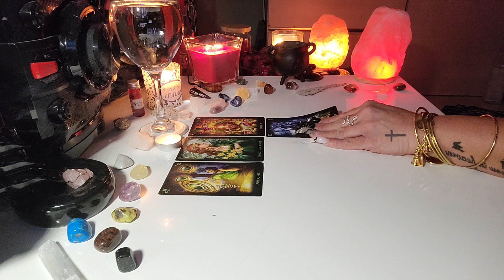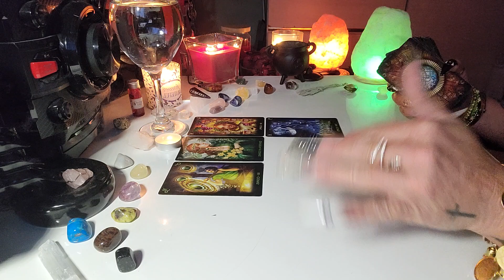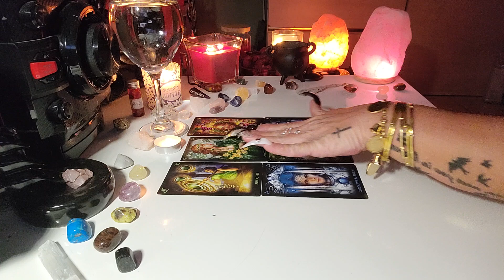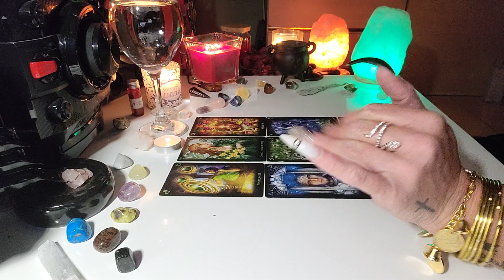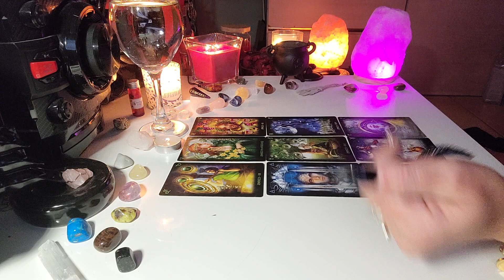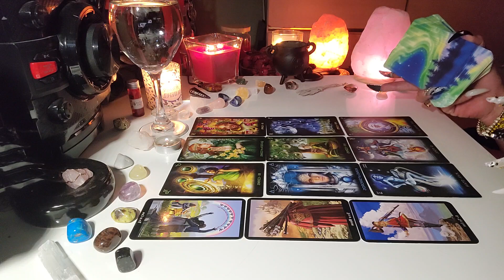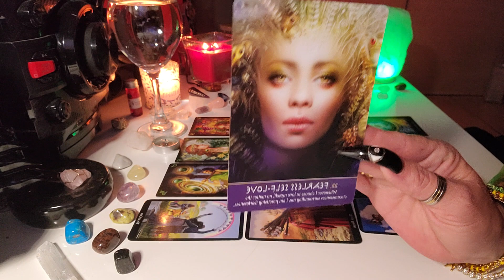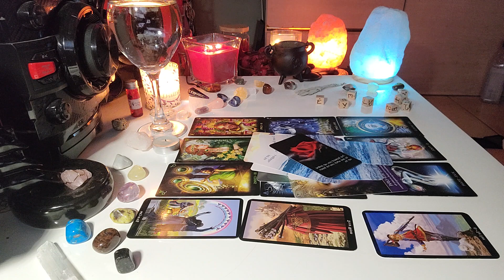Gemini ♊ STOP! 🛑 Set Your Bounderies!!! 06.09.21